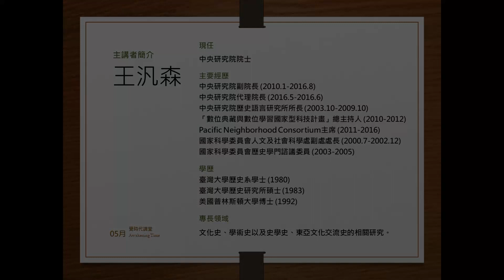【覺時代講座】思考與讀書 - 王汎森 院士 - 上集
本課程從美國實用主義哲學代表性人物約翰．杜威(John Dewey)的「思維五術」，進而提出思考的九個步驟。並分享古今名家曹操、朱熹、梁啟超、胡適的讀書方法與建議。
最後以《論語》所說:「學而不思則罔，思而不學則殆」，勉勵學人在學問中出入自在。

主講者：中央研究院院士 王汎森